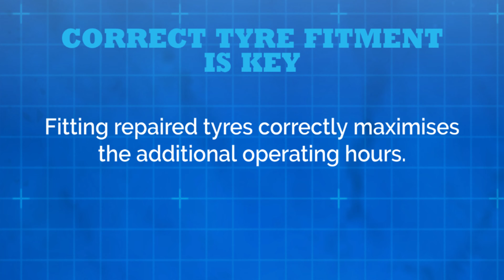Monaflex - Tyre Fitment Guide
This handy fitment guide outlines why fitting repaired tyres correctly is key.

Tyres are a significant investment and repairing them maximises their value by extending operating hours.

Fitting repaired tyres correctly enhances this.